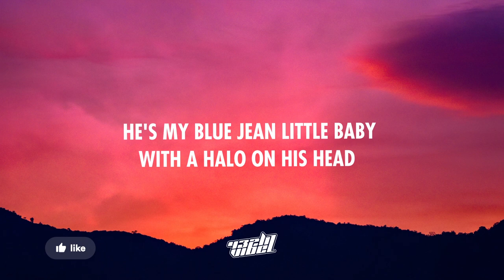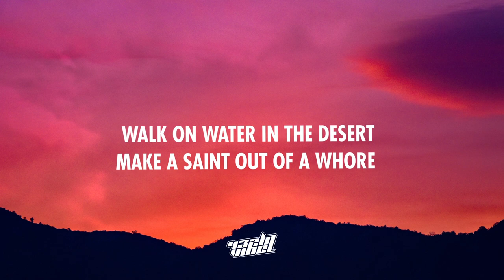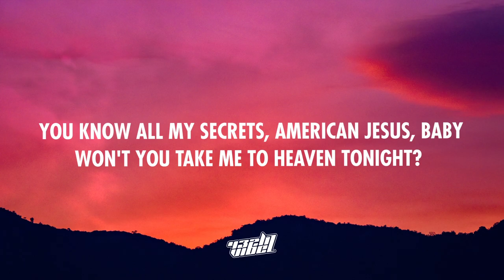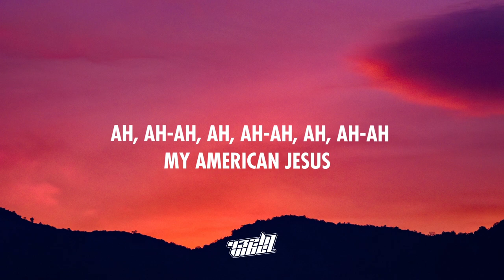Nessa Barrett - american jesus (Lyrics) | you know all my secrets american jesus (432Hz)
Save me youre the greatest lovе of my life

❗ Important ❗

📸 Photo on Unsplash

©️ Permission has been granted and received for all uploads on this channel.

Lyrics:

[Verse 1]
He's got a cross on his neck, but he spends Sundays in my bed
He's my blue jean little baby, with a halo on his head
He's got lips like cherry wine, and cigarette smoke on his breath
He's got pretty long brown hair, green eyes that look like sex

[Pre-Chorus]
Knees down at your altar
Please don't fail me now

[Chorus]
You know all my secrets
American Jesus, baby
Won't you take me to Heaven tonight?
You know you're my weakness
American Jesus, save me
You'rе the greatest lovе of my life
American Jesus

[Verse 2]
Let's drive off into the sunset, baby we can be reborn
Walk on water in the desert, make a saint out of a whore

[Pre-Chorus]
My cowboy in the crown

[Chorus]
American Jesus, baby
Won't you take me to Heaven tonight? (Tonight)
You're the greatest love of my life (My life)
American Jesus

[Post-Chorus]
You got me red, white, and blue
Pledging my allegiance to you
Tell me you believe in me too, "I do"
Ooh, see the stars in your eyes
No, I've never felt so alive
We can ride 'til we die

[Chorus]
American Jesus, baby
American Jesus
[Post-Chorus]

[Outro]
Ah, ah-ah
Ah, ah-ah
Ah, ah-ah
My American Jesus

nessa barrett, american jesus, nessa american jesus, american jesus nessa, american jesus lyrics, nessa barrett american jesus lyrics, you know all my secrets, save me youre the greatest love of my life